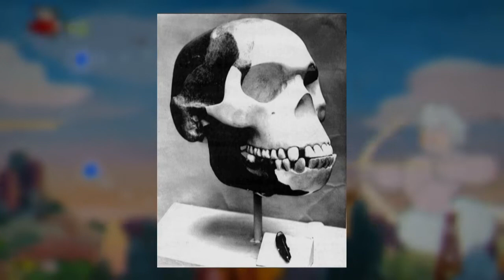Verschwörungen und warum sie bescheuert sind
Muss ich hier was rein schreiben?